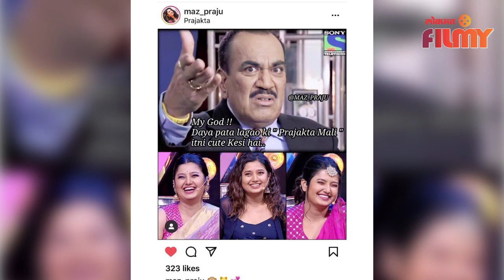Prajakta Mali shared his own memes | प्राजक्ताने शेअर केले स्वतःचेच भन्नाट मीम्स | Lokmat Filmy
अभिनेत्री प्राजक्ता माळी सध्या सोशल मीडियावर चांगलीच सक्रीय असते. सोशल मीडियावर प्राजक्ताचा फॅन फॉलोइंग खूप मोठा आहे. प्राजक्ता सध्या आपल्याला महाराष्ट्राची हास्य जत्रा या विनोदी कार्यक्रमांतून सूत्रसंचालकाच्या भूमिकेत दिसून येत असते. प्राजक्ता सोशल मीडियावर तिचे अनेक सुंदर फोटो चाहत्यांसोबत शेअर करत असते. नुकतेच प्राजक्ताने सोशल मीडियावर फोटो नाही तर तिचे काही मीम्स शेअर केले आहेत. हे मीम्स पाहून तुम्हालाही हसू अनावर होईल. 'Mhj मंडळी गृह उद्योग समूहाचे मंडूळी फरसाण...' अस म्हणणारा एक मिम तिने पोस्ट केलाय. तर एका मिममध्ये प्राजक्ताची तुलना इंटरनॅशनल गायिका रिहानासोबत केली आहे. तसेच जेव्हा तुम्हाला ‘प्राजक्ता आठवड्यातून एकदाच दिसते. तेव्हा’ असे अनेक मिम तिने तिच्या इन्स्टाग्रामवर शेअर केले आहेत. प्राजक्ताचे हे मीम्स सोशल मीडियावर प्रचंड व्हायरल झाले आहेत.
(Snehal VO)